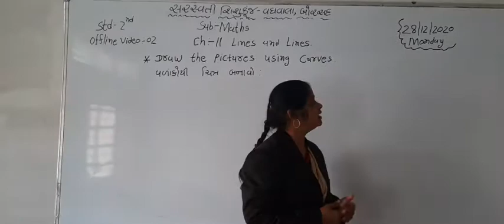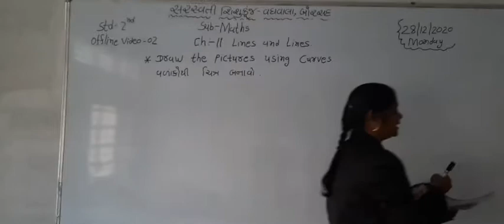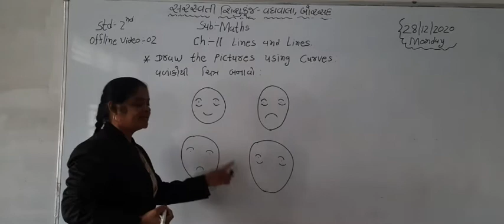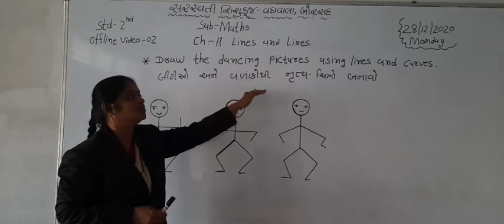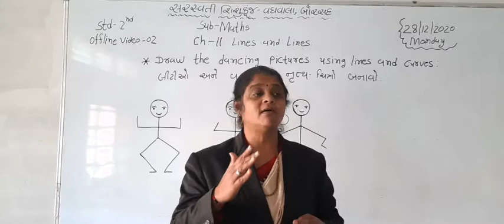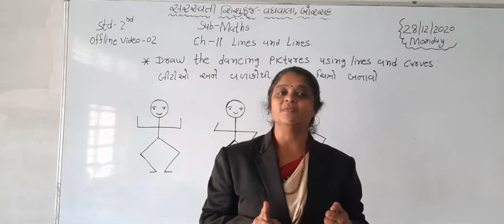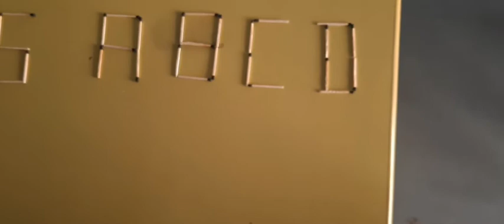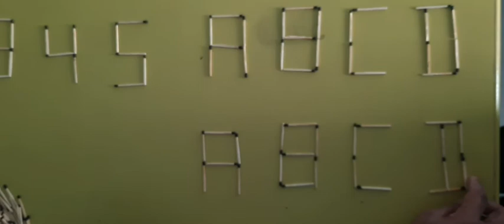ધોરણ : ૨ વિષય : ગણિત (ગ્લોબલ માધ્યમ) તારીખ : ૨૮.૧૨.૨૦૨૦